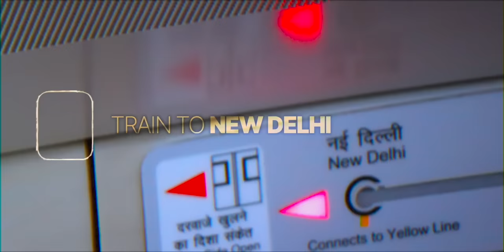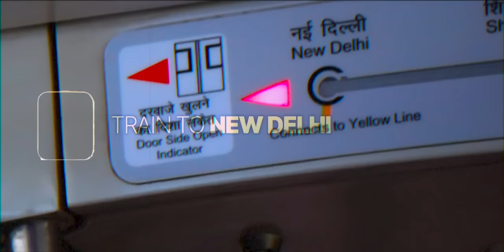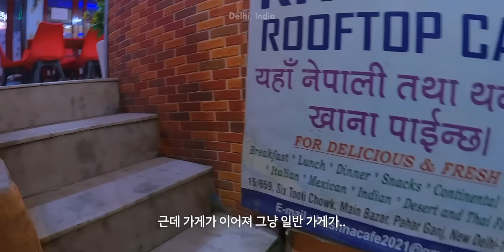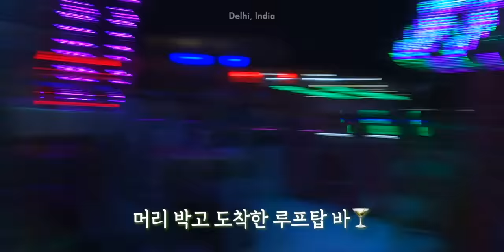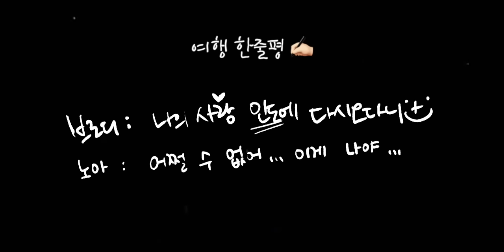🇮🇳EP.1 낯선 아저씨의 능숙한 스킨십😱 아.. 이게 인도구나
드뎌 기다리고 기다리던 인도입니다ㅏㅏㅏㅏ 캬캬컄캬ㅑㅑ
온실속 화초의 인도여행 기대해쥬세요~!🌿

+ 감사 감사 왕감사하게도,
이게 다 우리 뻔쩍이들 덕분이거 알뻔쩍!?✨

감사하게도 브랜든에서 구독자분들을 위해
할인 이벤트도 열어주셨으니 참고하시라 채시라 하희라 랄라라~🎶

✔ 할인 내용 : 3만원 이상 구매 시 20% 할인

[장비 정보]
- 액션캠: 고프로10
- 미러리스 카페라: 캐논 EOS M6 Mark2
- 렌즈: EOS EF-M 55-200mm